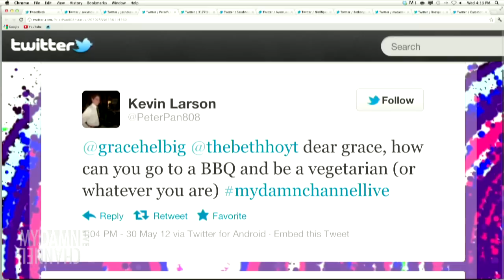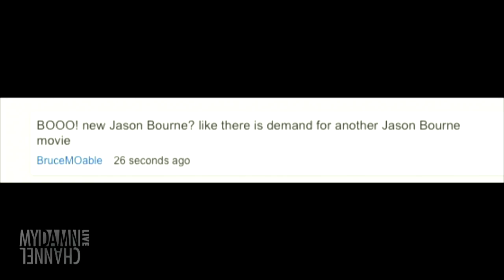LIVE INTERNET BBQ! w/ DailyGrace, Gabe Delahaye and Max Silvestri - 5/30/12 (Full Ep)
We had an internet bbq LIVE!  Hosted by Beth Hoyt, we were joined by DailyGrace, Gabe Delahaye (Videogum) and Max Silvestri. ALL OF THOSE PEOPLE ARE AWESOME.  Recorded 5/30/12.